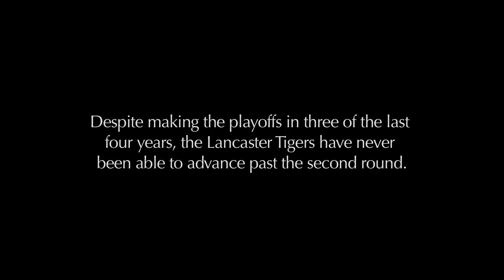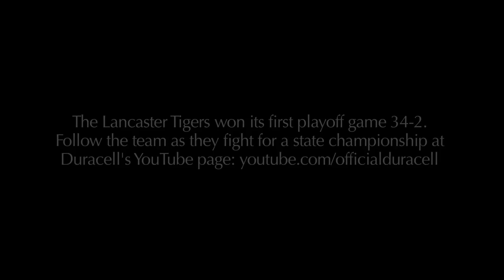Duracell 'Trust Your Power' - DeMarcus Ware